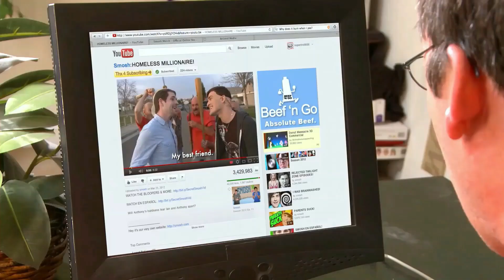Macy's Gaming 3: S1 - EP10: Macy plays Red Dead Redemption 2 (1907: Arthur Morgan's Ending)